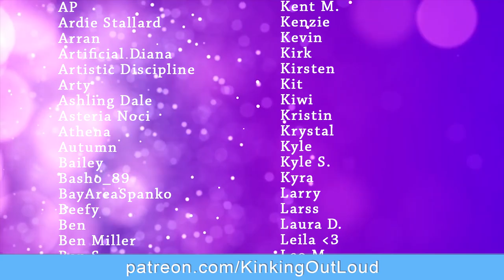Spanko Drop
Just in time for the Cambridge party amirite 🥳